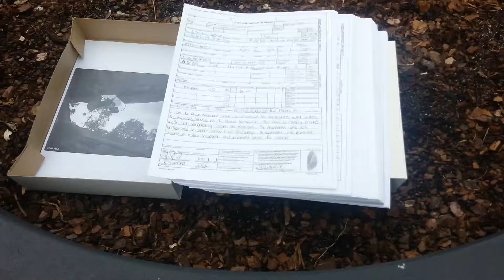Florida East Coast Railway arrest affidavits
Arrest Affidavits of people arrest for walking across the railroad tracks